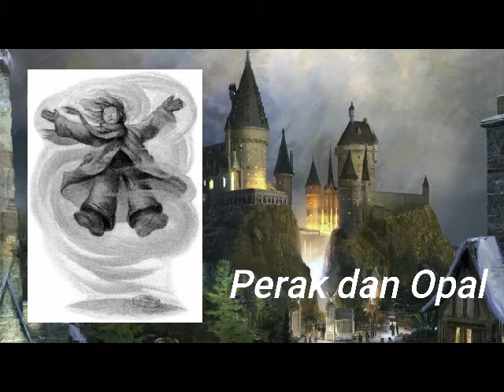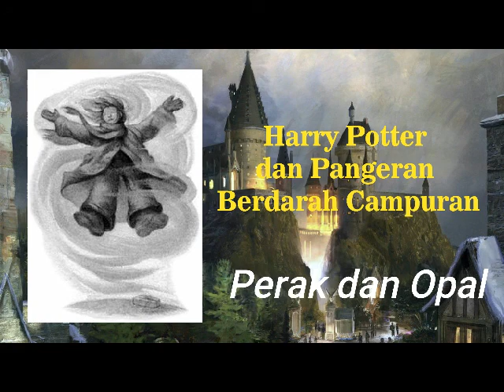BAB 12 Harry Potter dan Pangeran Berdarah Campuran | Bab 12 PERAK DAN OPAL | Audiobook Indonesia